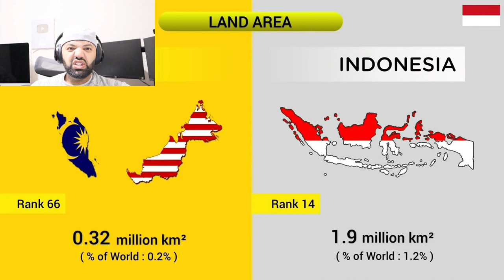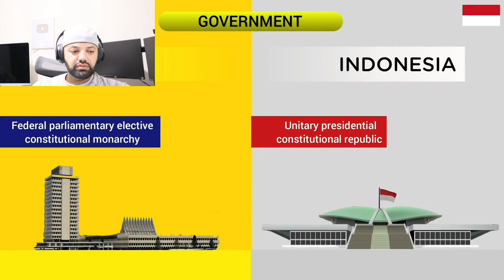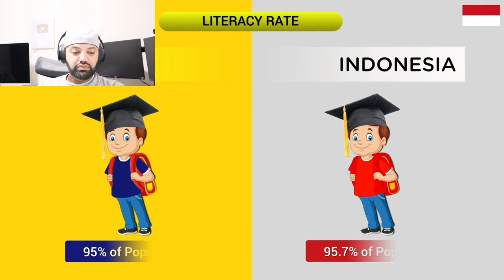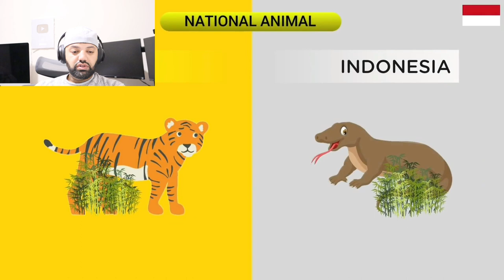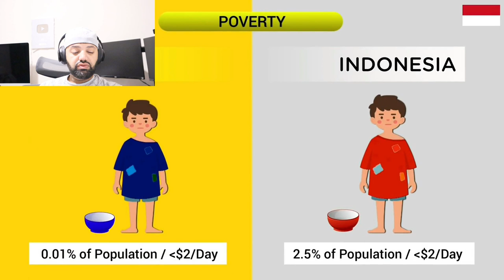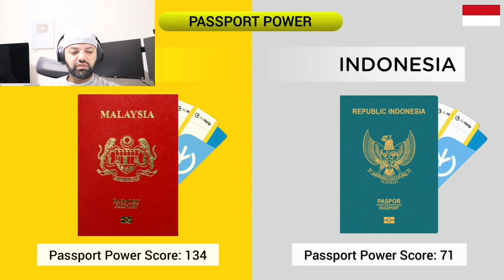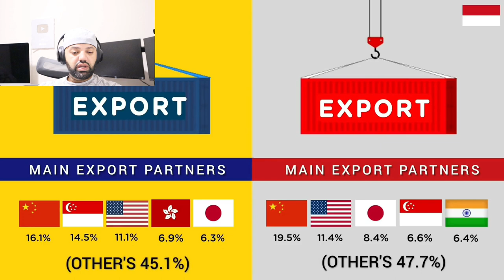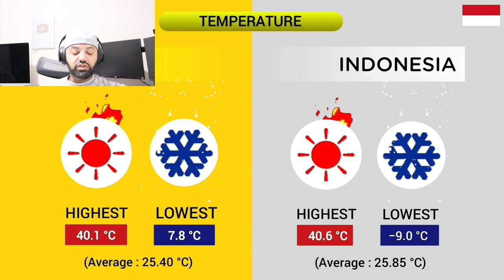Indonesia vs Malaysia - Country Comparison | MR Halal Reaction persija artis mandalika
Malaysiatrulyasia mr halal persija artis mandalika